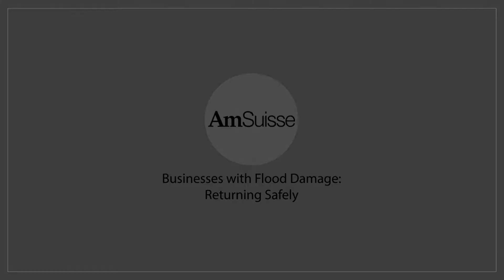Businesses with Flood Damage: Returning Safely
After the perilous 2017 hurricane season, businesses along the coasts have seen first-hand what catastrophes are capable of. The first step in recovering and moving forward is entering the business and evaluating the damage.